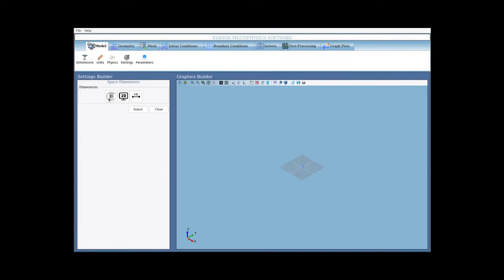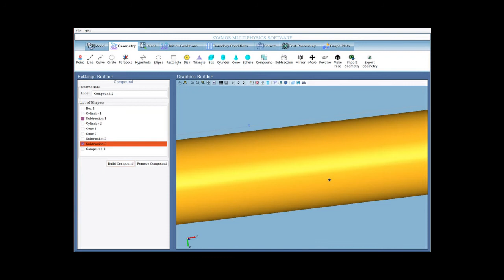KYAMOS Software - Beta version Graphical User Interface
This is a short demonstration of the Graphical User Interface of KYAMOS multiphysics engineering software